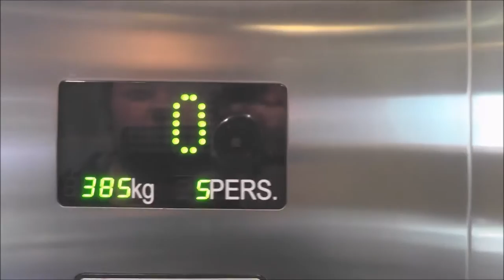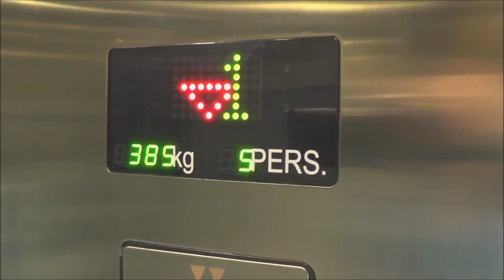Wittur Showcase Hydraulic Elevator @ Wittur Sweden HQ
Manufacturer:
Installation year:
Current moderniser:
Latest modernisation year:
Serial Number:
Capacity: _Kg (_lbs.) - _ Persons
Floors: _ =

Location: Wittur Sweden - Domnarvsgatan 35, Stockholm (Spånga) SWEDEN!